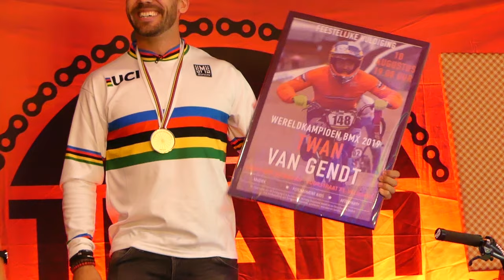2019 08 10 Huldiging Twan van Gendt Wereldkampioen BMX 2019 7 speech dorpsraad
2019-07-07, BMX, Fietscross, NK, KNWU, Erp